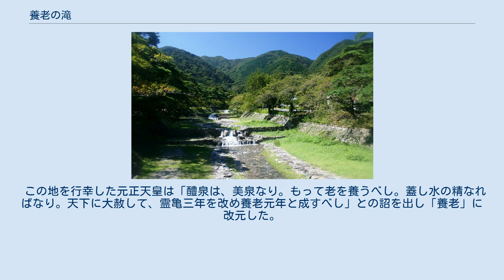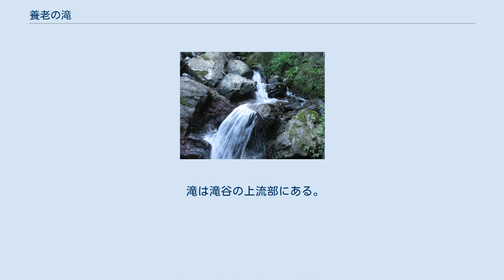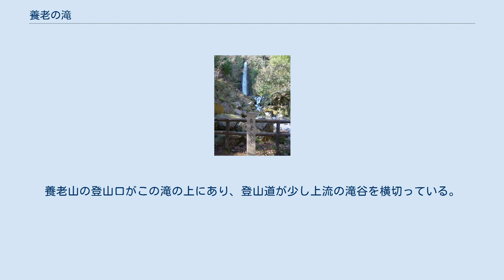養老の滝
名水百選の菊水泉 養老の滝（ようろうのたき）は、岐阜県養老郡養老町にある木曽川水系に属する落差32m、幅4mの滝である。
岐阜県により設置された養老公園内にあり、揖斐関ヶ原養老国定公園に属する。
 日本の滝百選及び養老の滝・菊水泉として名水百選に選定されている滝である。
また、菊水泉にも伝わる古今著聞集に記載されている、滝の水がお酒になったという親孝行の伝説「養老孝子伝説」など故事がある。
 この地を行幸した元正天皇は「醴泉は、美泉なり。もって老を養うべし。蓋し水の精なればなり。天下に大赦して、霊亀三年を改め養老元年と成すべし」との詔を出し「養老」に改元した。
 養老の名水を使い製造される養老サイダーは会社・工場が養老公園内にあったが、施設の老朽化と職人の高齢化、後継者不在等の理由により、2000年（平成12年）12月に製造を中止している。
 滝は滝谷の上流部にある。
この川は津屋川に合流し、海津市で揖斐川と合流し伊勢湾に流れる。
 最寄りの駅は下部の養老鉄道養老線の養老駅である。
養老の滝から麓の主要地方道岐阜県道56号南濃関ケ原線・岐阜県道96号大垣養老公園線までが養老公園として整備されている。
公園内にある駐車場から滝までは急な坂道を約800m歩く必要がある。
養老駅から滝までは約4kmの距離がある。
駐車場と滝の中間地点付近から滝近くまでは、観光リフトの利用が可能であったが現在は老朽化のため休止している。
また、滝の上部にも駐車場がある。
 養老公園内を東海自然歩道が整備されていて、この滝と共に春には桜、秋には紅葉の観光スポットとなっている。
養老山の登山口がこの滝の上にあり、登山道が少し上流の滝谷を横切っている。
養老山、笙ヶ岳及び東海自然歩道をハイキングする際に、滝へも足を運ぶハイカーが多い。